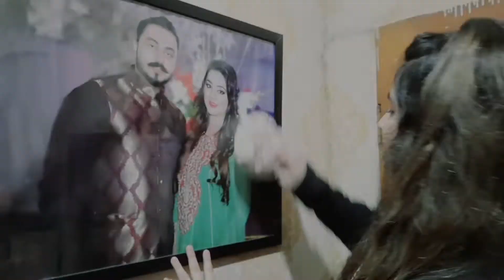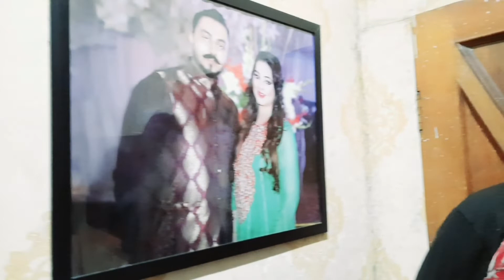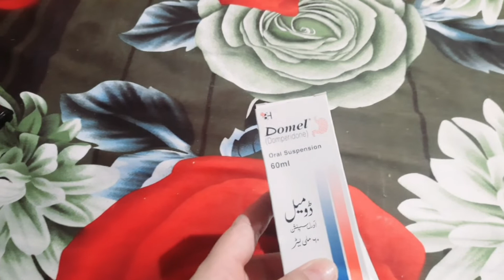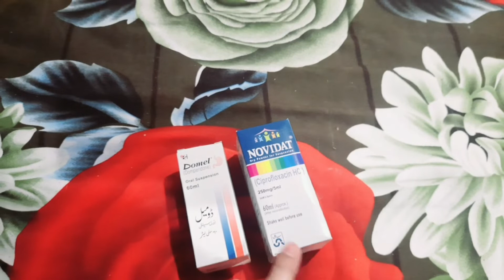Shadi ki Tasveer😍 Or Aloo Waly Rice Bohat Dino k baad